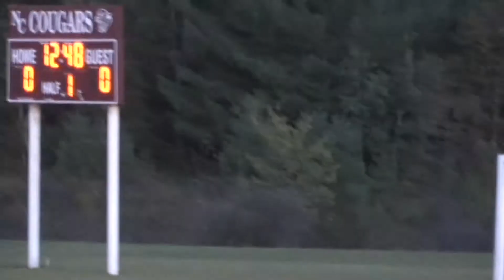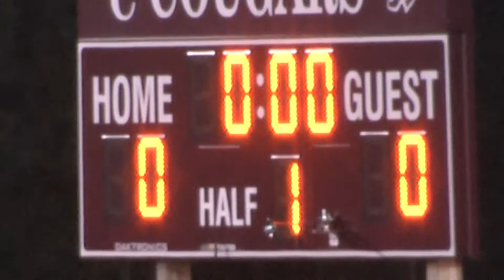NCCS - Plattsburgh Girls 9-20-13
PHS Lady Hornets at the Cougars, 2013